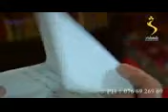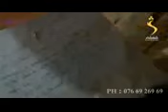دری مورچل 298 برخه اتلان له همدې چینل څخه